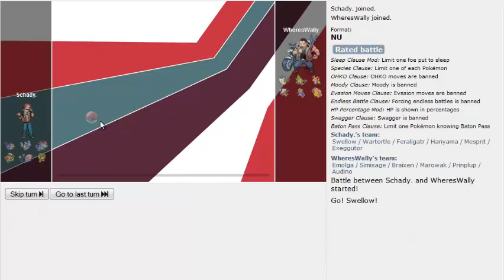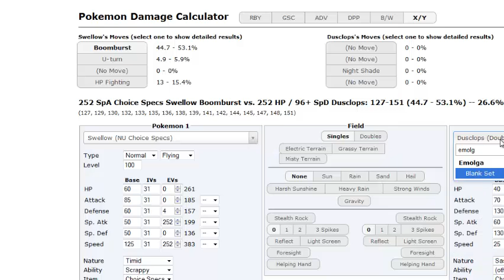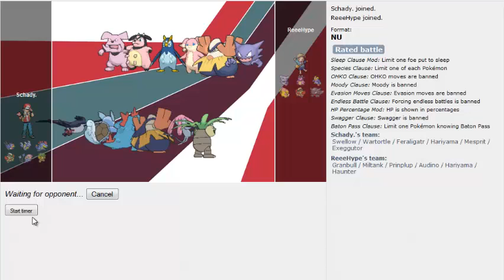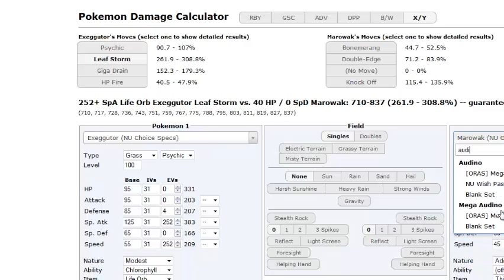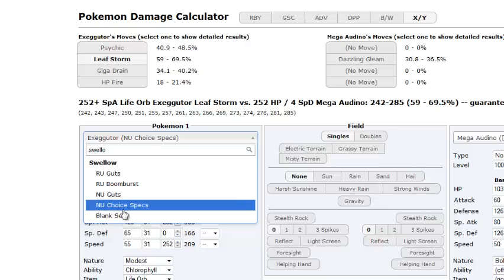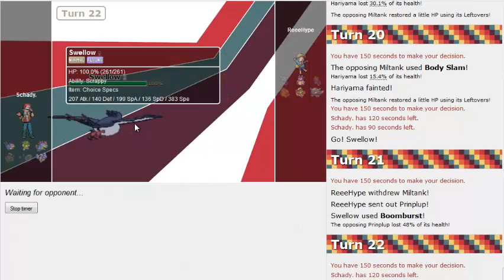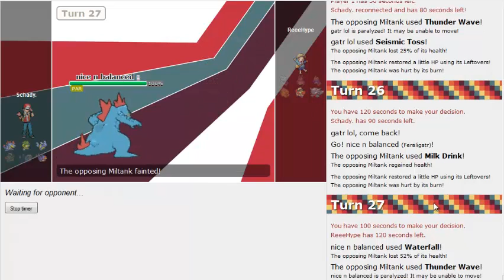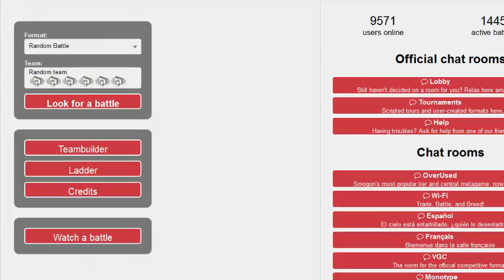Specs Swellow is a beast - Pokémon Showdown Live #9 [NU]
And Gatr is still fucking broken.

I had Sleep Talk over U-turn before so change that last slot on Swellow to whatever you want.